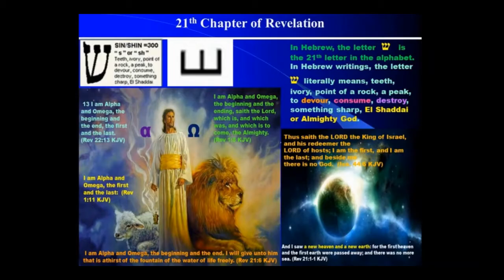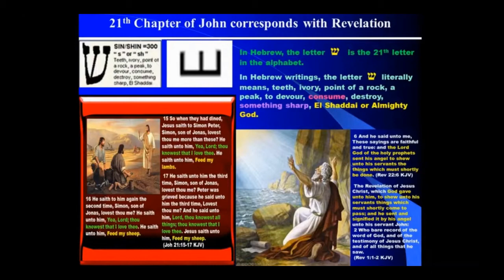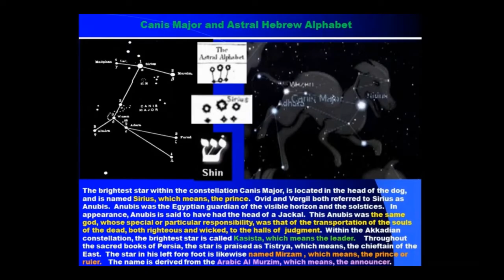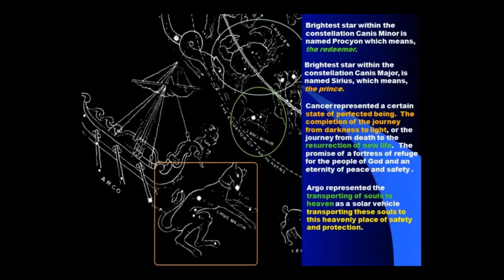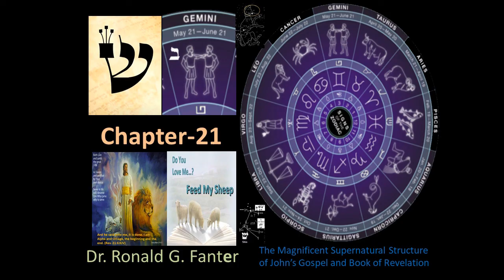The Magnificent Supernatural Structure of John’s Gospel and Book of Revelation Chapter 21